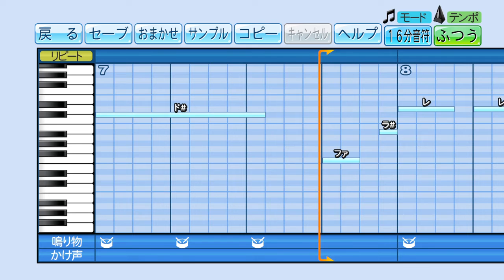パワプロ応援歌「FDH吉永」ワールドスタジアム